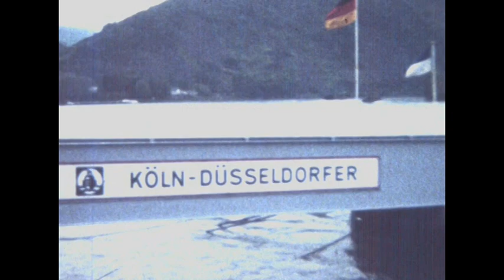1977 Met KWB sport naar Rijn en Moezel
Super 8mm filmcollectie van Herman Parms.